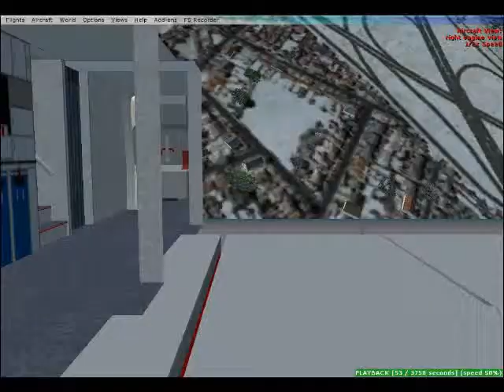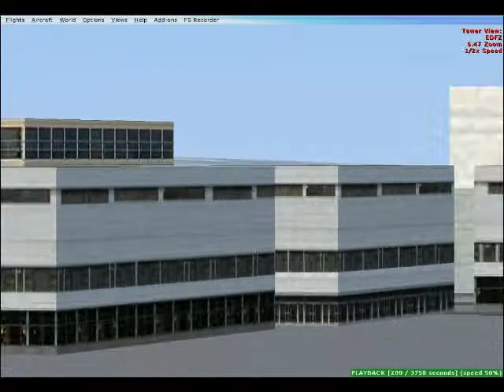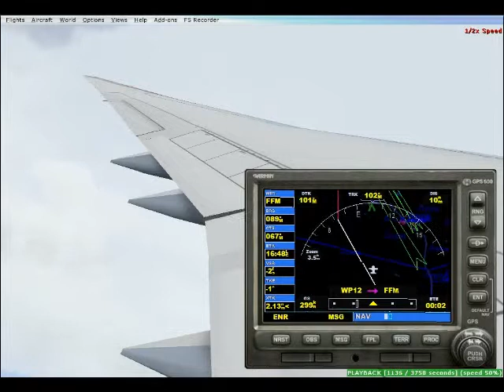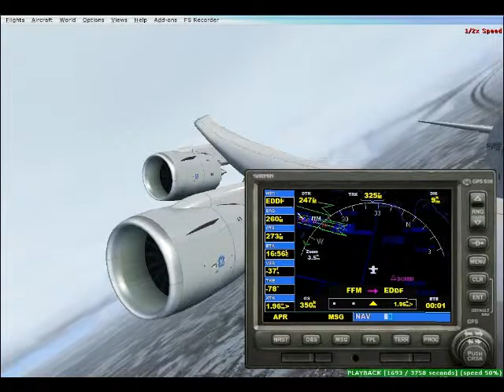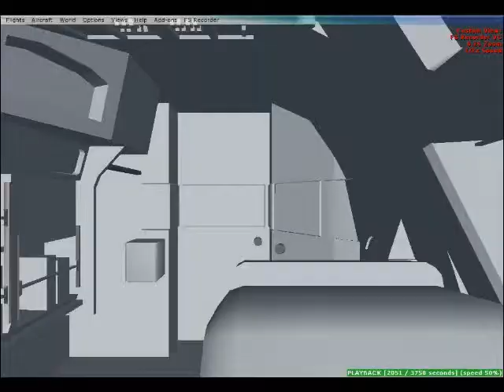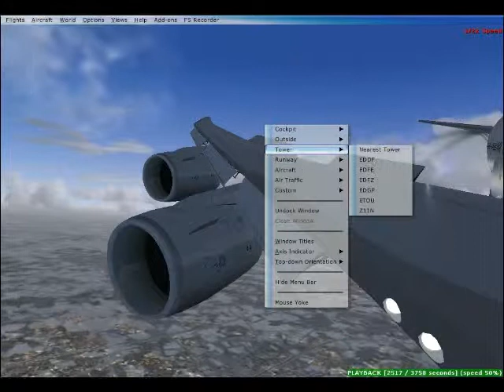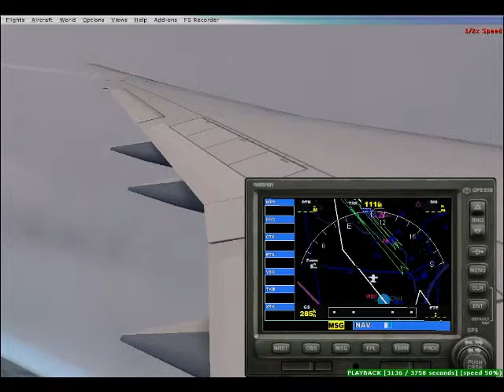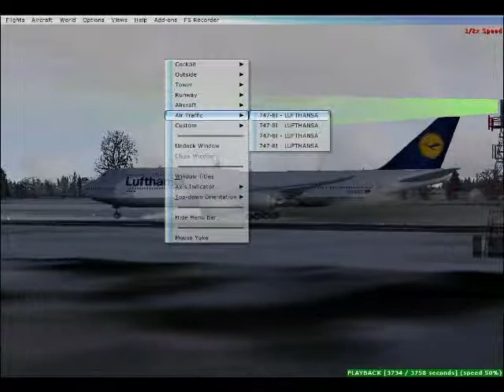fsx eddf traffic abend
traffic an einem wintertag im fsx-land. aber vorsicht. das video ist nachspielbar mit der frc datei am schluss. die fx datei kann mit dem texteditor geöffnet werden. bitte die beschreibung lesen!
addons:
lufthansa 747-800i
fraps
avs video editor
fs-recorder
das video wurde mit 50% aufgezeichnet und mit avs video editor mit wiederum doppelter geschwindigkeit als divx komprimiert und gespeichert. die flugplätze wurden mit dem airport design editor bearbeitet.
in die aircraft.cfg wurde folgender text hineingeschrieben (aus dem forum von flusi24.de)
[CameraDefinition.5]
Title=right engine view
Guid={C690EAFD-223A-42d0-99E0-681ADF93BB59}
Description=Ansicht von der rechten Tragflächenspitze in Richtung Cockpit
Origin=Center
SnapPbhAdjust=Swivel
SnapPbhReturn=FALSE
PanPbhAdjust=Swivel
PanPbhReturn=FALSE
Track=None
ShowAxis=FALSE
AllowZoom=TRUE
InitialZoom=0.5
ShowWeather=Yes
InitialXyz=4.0,1.8,14
InitialPbh=6, 0, 270
XyzAdjust=TRUE
Category=Aircraft
MomentumEffect=FALSE
ClipMode=Minimum

[CameraDefinition.6]
Title=left engine view
Guid={f25dfa2e-fd2e-4b89-81e2-0575cbcb60de}
Description=Ansicht von der linken Tragflächenspitze in Richtung Cockpit
Origin=Center
SnapPbhAdjust=Swivel
SnapPbhReturn=FALSE
PanPbhAdjust=Swivel
PanPbhReturn=FALSE
Track=None
ShowAxis=FALSE
AllowZoom=TRUE
InitialZoom=0.5
ShowWeather=Yes
InitialXyz=-4.0, 1.8, 14
InitialPbh=6, 0, 90
XyzAdjust=TRUE
Category=Aircraft
MomentumEffect=No
ClipMode=Minimum

ich empfehle ultimate terrain x zu installieren und damit die frc datei nachzuspielen für bessere effekte.
den folgenden text bitte hier herauskopieren, als fx_smoke_hvy.fx im texteditor ("alle dateien")speichern und in das "effects"verzeichnis kopieren:
;Convair 990 Engine Smoke Effect Version 1.0
;by Marco Balzarotti
;Simufly.com - The Historic Jetliners Group

[Library Effect]
Lifetime=5
Version=2.00

[Properties]
Spot=1
Tower=1
Map=1

[Emitter.0]
Lifetime=0.00, 0.00
Delay=0.00, 0.00
Bounce=0.00

Rate=40.00, 80.00
X Emitter Velocity=0.00, 0.00
Y Emitter Velocity=0.00, 0.00
Z Emitter Velocity=0.00, 0.00
Drag=0.00, 0.00
X Particle Velocity=0.00, 0.00
Y Particle Velocity=0.00, 0.00
Z Particle Velocity=0.00, 0.00
X Rotation=0.00, 0.00
Y Rotation=0.00, 0.00
Z Rotation=0.00, 0.00
X Offset=0.00, 0.00
Y Offset=0.00, 0.00
Z Offset=0.00, 0.00

[Particle.0]
Lifetime=15.00, 16.50
Type=19
X Scale=1.00, 1.50
Y Scale=1.00, 1.50
Z Scale=3.00, 3.50
X Scale Rate=0.50, 1.00
Y Scale Rate=0.50, 1.00
Z Scale Rate=0.00, 0.00
Drag=-4.00, -3.98
Color Rate=0.30, 0.50
X Offset=0.00, 0.00
Y Offset=0.00, 0.00
Z Offset=0.00, 0.00
Fade In=0.00, 0.00
Fade Out=0.60, 0.70
Rotation=-180.00, 180.00
Shade=1
Face=1, 1, 1

[ParticleAttributes.0]
Blend Mode=1
Texture=fx_1.bmp
Bounce=0.00
Color Start=22, 22, 22, 10
Color End=75, 75, 75, 0
Jitter Distance=0.00
Jitter Time=1.00
TempK=107.00
TempRate=0.02
uv1=0.50, 0.75
uv2=0.75, 1.00
X Scale Goal=4.00
Y Scale Goal=4.00
Z Scale Goal=4.00
Extrude Length=3.00
Extrude Pitch Max=0.00
Extrude Heading Max=0.00
die autogen objekte lassen sich am einfachsten mit dem "airport facilitator x", auch afx genannt, entfernen ("exclude").